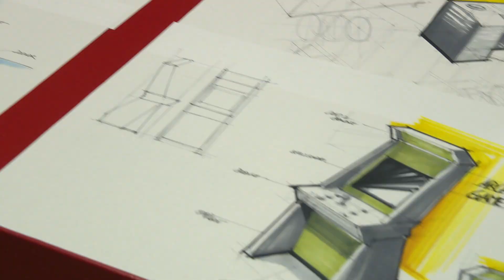Welkom op onze Open Dag! Kom je ook sfeer proeven? - De Haagse Hogeschool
Nog geen idee wat je wil studeren? Twijfel je nog tussen meerdere opleidingen? Of wil je graag nog een laatste check voordat je jezelf inschrijft voor een studie? Kom naar onze Open Dag, op onze website vind je alle informatie en meld je je aan